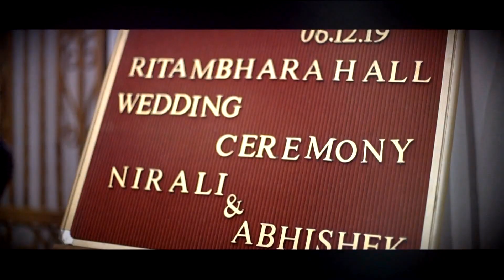Abhishek Nirali Wedding Highlight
R K Video
Presents
6 Dec 19 Abhishek Nirali Wedding Highlight